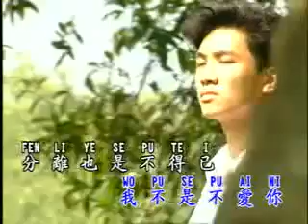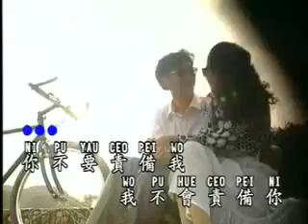黄清元 (Huang Qing Yuen) - Cen Ming Wo Tuo Ai Ni